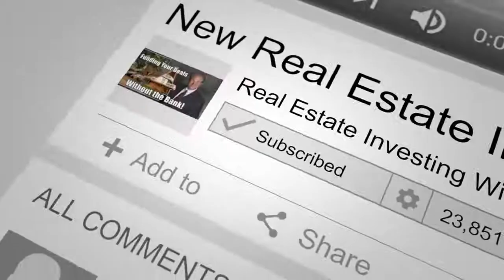Passive Investors, Using Private Money in Funding Mobile Home Park Deals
Passive Investors, Using Private Money in Funding Mobile Home Park Deals | Jefferson Lilly & Jay Conner

Jefferson Lilly runs the Park Avenue Funds. They raised money from accredited investors. When they find deals, Jefferson personally guarantees the debt on those deals.

He takes no fees, no salary. He and his investors are partners in their investments. This is his vision of perfect alignment and relationship with his private investors.

It is their mission both to generate above-average risk-adjusted returns for their limited partners, as well as to increase the supply of affordable housing for low-income Americans.